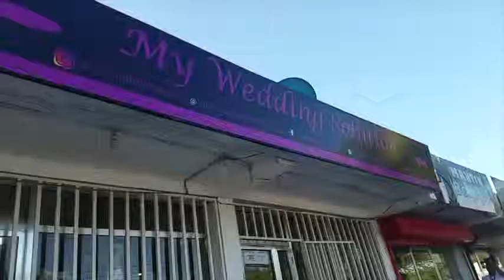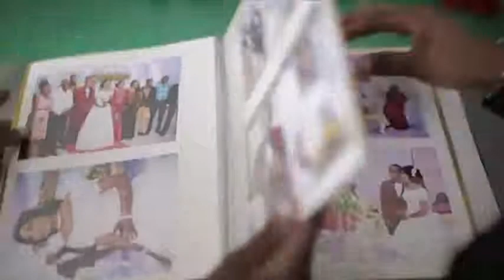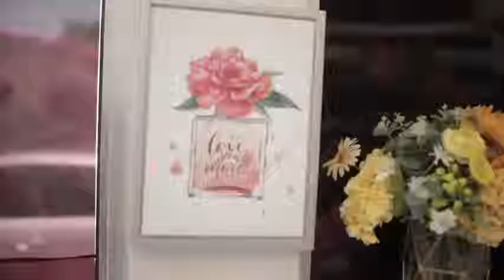Je, unafahamu ukubwa wa biashara katika harusiTanzania?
Mila na desturi za harusi Tanzania ni mchakato wa kipekee.Ni mfululizo wa sherehe kubwa hata kabla ya harusi yenyewe . Ni shughuli unaojumuisha sekta mbali mbali za kutoka ukumbi, nguo za harusi na mapambo; yote haya yanashiria kuwa hii ni biashara  kubwa mno.

Na hii inaweza kuwa zaidi kulingana na dini  na mazoea  ya wanandoa. Mchakato wa harusi nchini ni mkubwa,  na unajumuisha watu wengi .
Jiji la dar es salaam lina harusi  zinazogarimu dola  $5000 upto $30,000  hapo utaona  ni  jinsi gani ukubwa wa uwekezaji  unahitajika  kabla  ya mtu kuingia katika biashara hii.